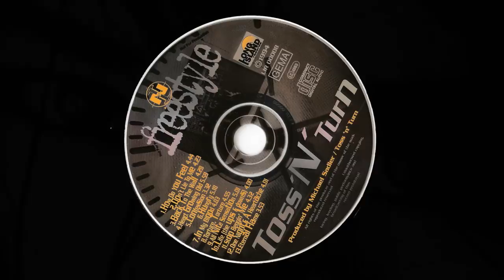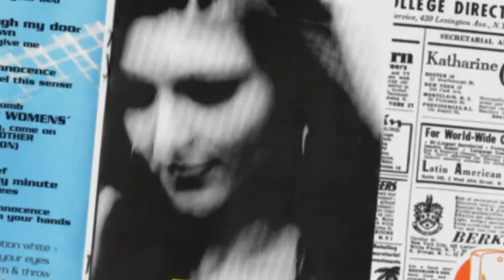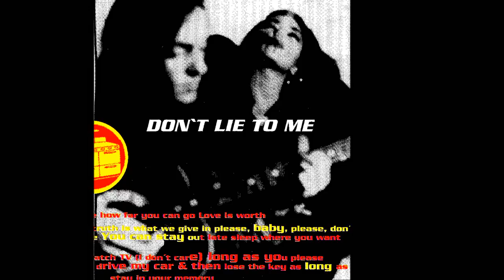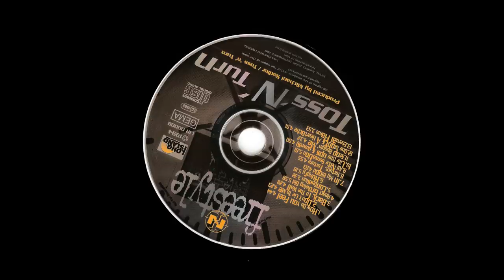TOSS'N'TURN One night & a Heartache